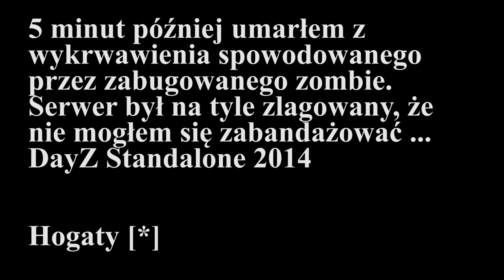DayZ: Standalone[Alpha] # 09 - "Wyprawa z północnego lotniska + smuteczek"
Dzisiaj wraz z Flotharem próbujemy odnaleźć się w świecie zombie apokalipsy! Ja wyruszam z północnego lotniska, kierując się w stronę Baloty. Atak, ucieczka i przykra śmierć :(.
Gameplay nagrany przy użyciu programu Mirillis Action!